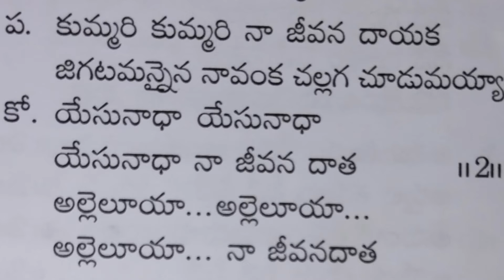కుమ్మరి కుమ్మరి నా జీవన song lyrics Kumaari Kumaari song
this is the original song which came in 1994 but several people non catholics so-called protestants that took the lyrics and found the very different tune 🙏
 so my dearest friends I am very happy to share this song I sangfor you all and uploaded please subscribe and share and like  for Jesus and Mary many blessings from the for your all
Amen 🙏